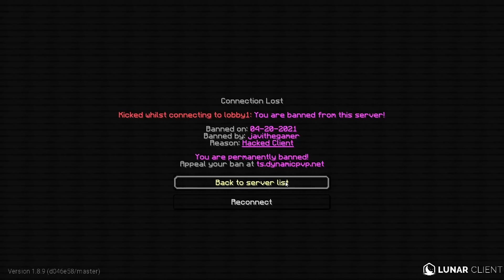ME BANEARON por *HACKS* en Minecraft HCF 👨‍💻